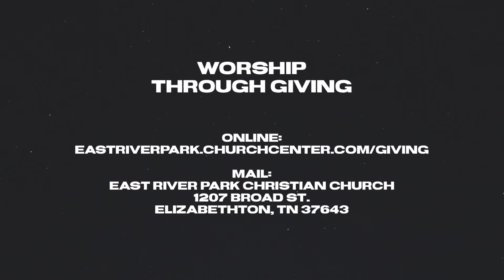What Did Jesus Build?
The video recordings of our messages are intended to be supplemental to your involvement in a local church. If you live in or around Elizabethton, TN, we welcome you to attend East River Park Christian Church as your church home.